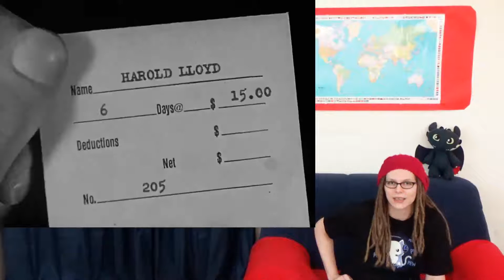Gefährliche Stunts mit (und ohne) Harold Lloyd | Jo van den Filmen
1923: Der bekannteste Film mit Harold Lloyd wartet mit halsbrecherischen Szenen auf, deren Entstehung überaus waghalsig war. Schauspieler mussten damals echt mutig sein...

Safety Last! / Ausgerechnet Wolkenkratzer! (1923)
Produktion: Hal Roach Studios